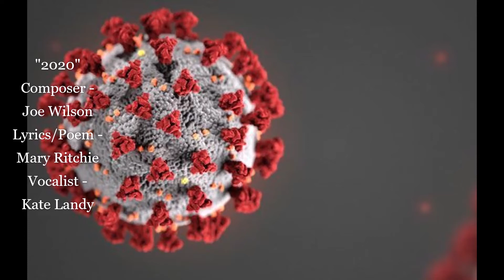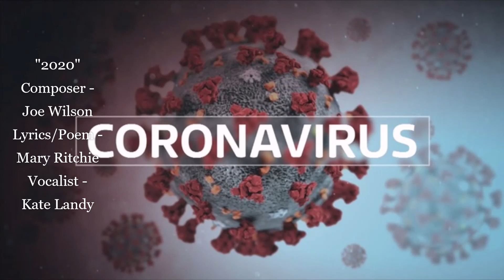"2020" - A song about Corona, music by Joe Wilson, Lyrics by Mary Ritchie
"2020" - A song about Corona, music by Joe Wilson, Lyrics taken from a poem by Mary Ritchie